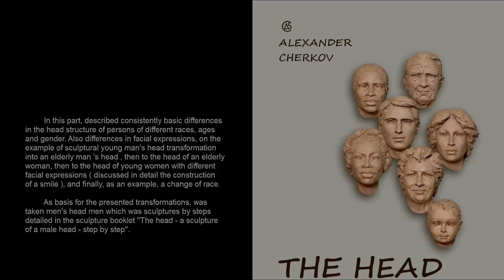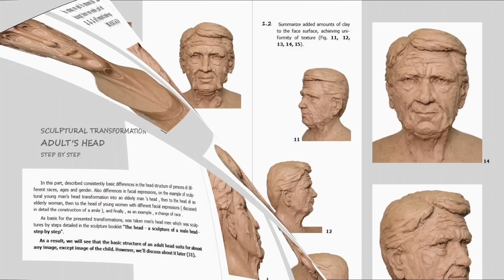Young to elderly - Alexander Cherkov demonstrates head sculpture transformations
You can learn the original sculpting method using a guidebook "The Head - Sculptural transformations - step by step".

During editing the video accompanying the written by me guiding book on a sculpture of a human head in terms of age-related changes in the direction of aging, it occurred to me that the Prelude in E minor Op.28 №4 of Frederic Chopin, well exactly give a sense of anguish caused by the transience of life.
When listening to the different versions of the Preludes, I discovered the great jazz pianist and interpreter of classical music, Oscar Peterson. In his jazz interpretation to the rhythm of bossa nova, Prelude by Chopin found a surprising vitality, enabling with dignity and even with enthusiasm, to overcome the horror of the approaching end.
This musical implementation was recorded in 1050. However, after 65 years, it sounds to me as if specifically was written for my video.
With gratitude and appreciation to Oscar Peterson

With love,
Cherkov family